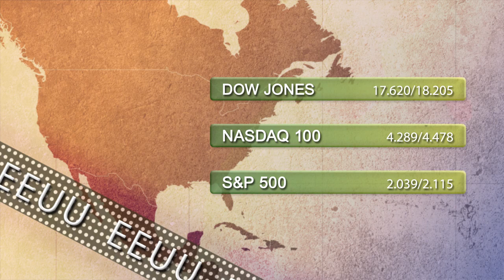Vídeo Soportes y resistencias de los principales índices de Bolsa